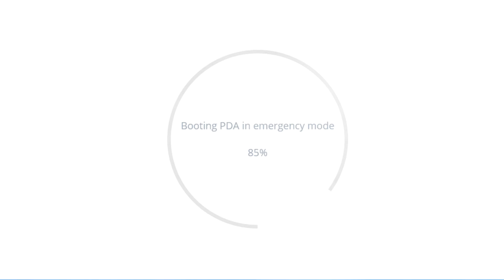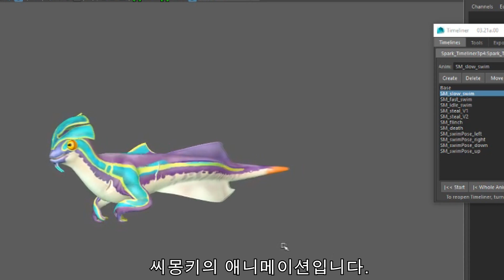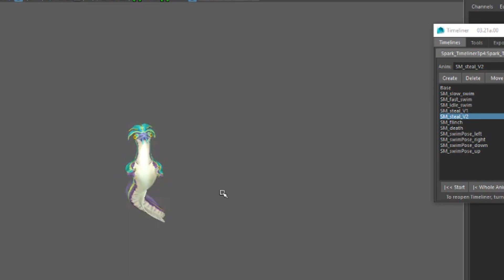[BELOW ZERO] 새로운 인게임 애니메이션들!!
아마도 내년 1월말일날 나온다는 말도 있는데 근데 연장될 가능성이 커보입니다. 다른 게임들과 달리 이 게임은 우리에게 얼리엑세스의 신뢰를 받고있죠 그 점에선 매우 칭찬해
서브노티카 다운로드: